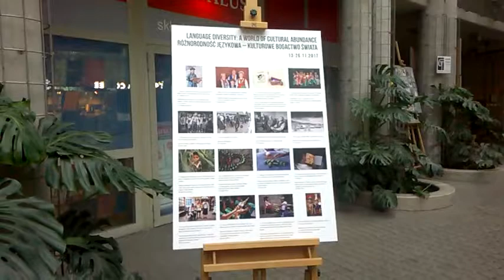DAMY RADĘ,GDY MAZUR ZA DORADZANIE NA STRONĘ PEPICZKÓW PRZEPĘDZIMY I PO LICHWIE!!!